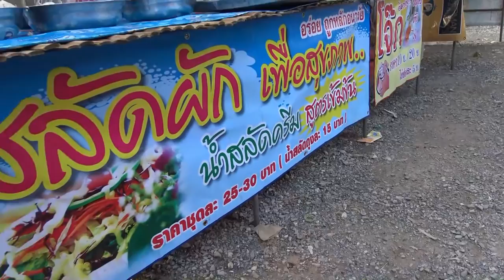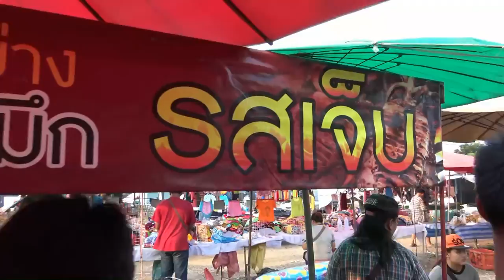บ.คลองตลาดญี่ปุ่น ต.บัวปากท่า อ.บางเลน FullHD1080P part1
บ.คลองตลาดญี่ปุ่น ต.บัวปากท่า อ.บางเลน FullHD1080P หมู่ที่ 8 บ้านคลองตลาดญี่ปุ่น ต.บัวปากท่า อ.บางเลน จ.นครปฐม เปิดเฉพาะ วันพุธ และวันเสาร์